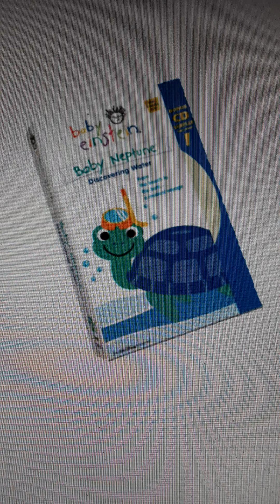Baby Neptune 2003 VHS with CD - Bach's Goldberg Variations, BWV 988 for String Ensemble